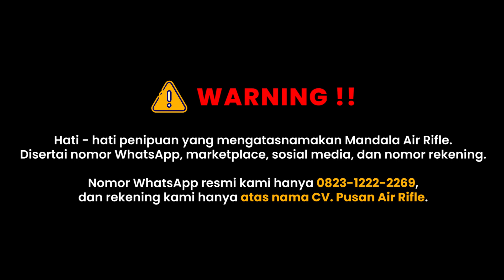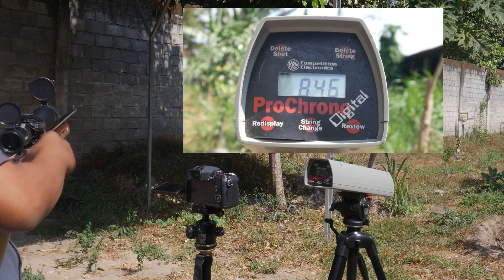HIT SEMPURNA !!! UJI PERFORMA PCP LARAS PANJANG 1 JUTAAN !!